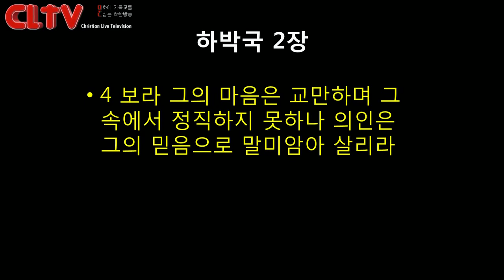CLTV파워메시지_2017.7.23_에덴교회(곽성덕 목사)_'믿는 사람으로 살기를 선택하라'